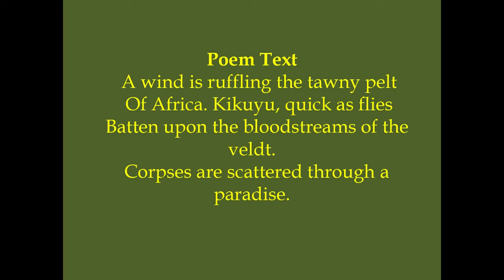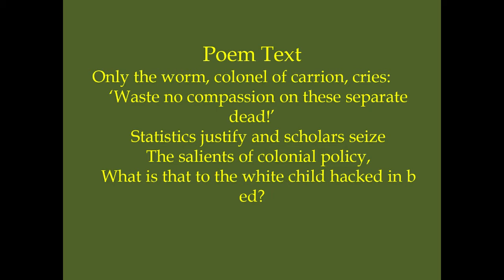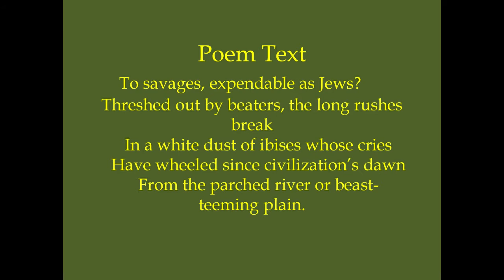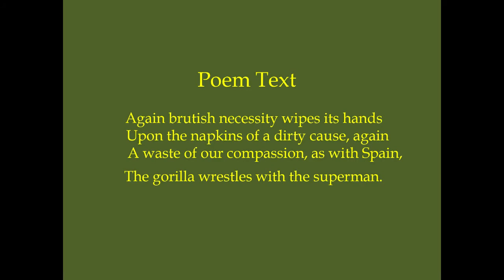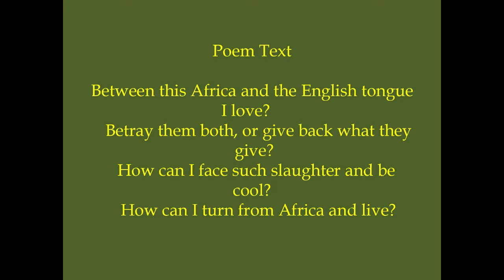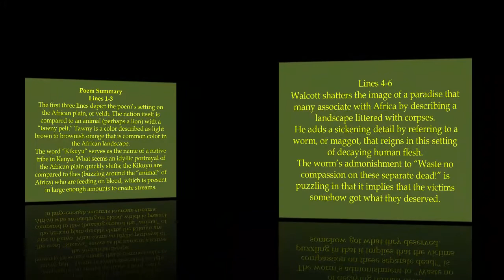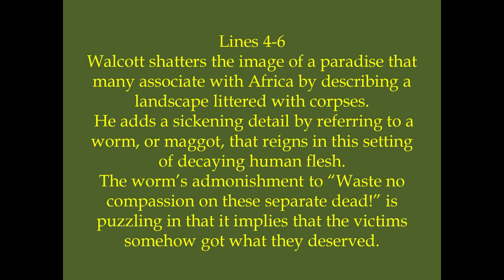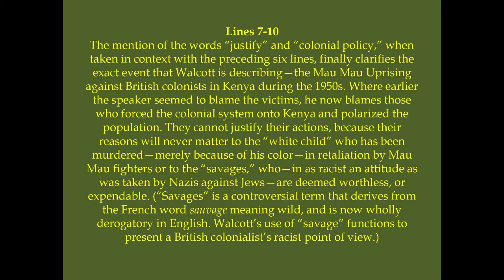A far cry from Africa by Derek Walcott ( from 10th Standard level to All levels ) in Tamil Part 2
J.Gnanasekaran M.A.,M.Phil.,(Ph.D)
A far cry from Africa Poem
Derek Walcott
தமிழ் வாயிலாக
Part 2